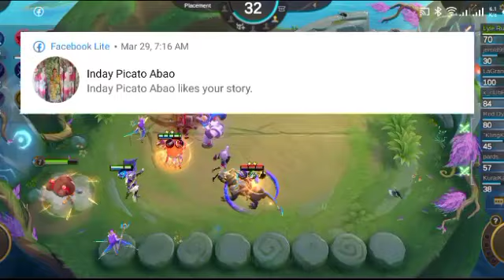Lenten drama 2024 "ang kahadlok" holyweek drama special